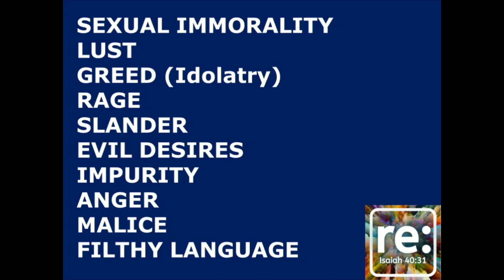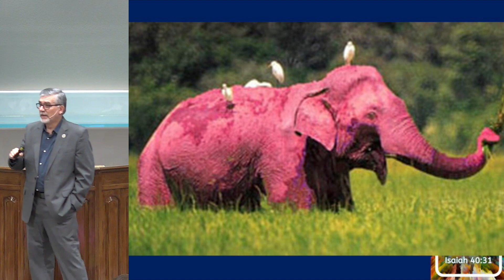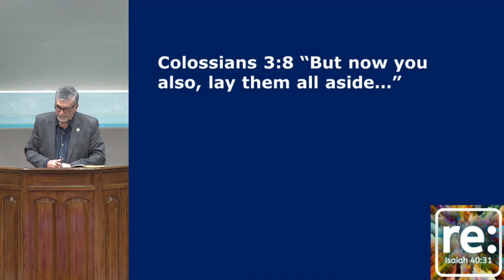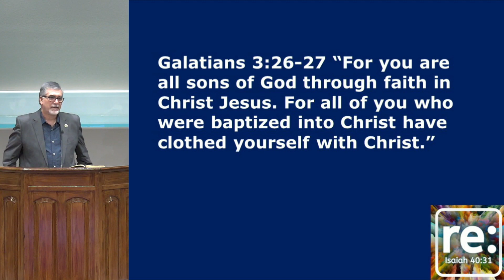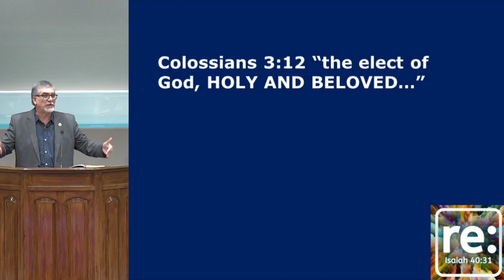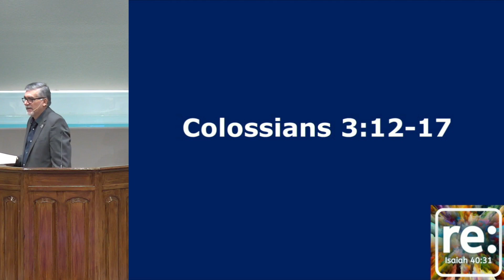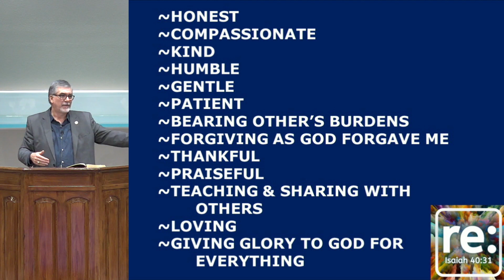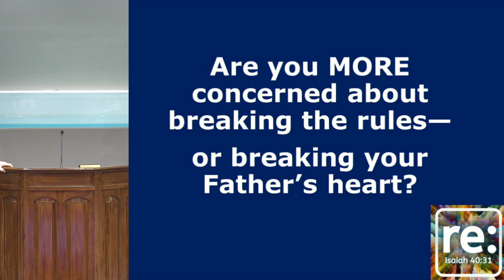1/29/23 Re: Focus on Things Above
In this sermon, Ken speaks from Colossians 3